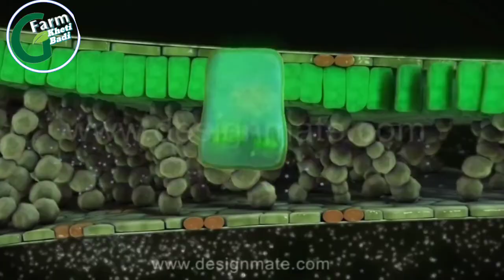METRIBUZIN 70% WP | सेंकोर खरपतवार नाशक दवाई | Sencor full information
GFarm details:
नमस्कार किसान भाईयों GFarm Kheti Badi चेनल आपके लिये लाया है " sencor herbicide जानकारी "
अब किसान मित्रो स्वयं सोच समझ कर दवाइयो का व मशीनरी का चुनाव करे "Gfarm Kheti Badi" के जानकारी भरे वीडियो से ||

अमेज़न से करें आर्डर :

अमेज़न से अपने यूट्यूब चैनल हेतु:
Ring light
Boya mic
Camera Phone

अपने प्याज भंडारण हेतु फेन :
18 इंच एक्सास्ट फेन
9 इंच एक्सास्ट फेन (खिड़की हेतु)

हमारे जानकारी भरे कुछ वीडियो निचे लिंक पर क्लिक कर देख सकते है :

यह टोपिक कवर किये:
Sencor herbicide uses in hindi,
Sencor herbicide,
Metrabuzin 70 wp,
Metrabuzin uses in hindi,
Metribuzin,
Tata metri,
Bayer sencor,
Dhanuka barrier,
Adama metrigan,
Aalu me kharpatwar nashak dawai,
Aalu me herbicide,
Ganne me herbcide,
Sencor doses,
Metrigan dose,

**हमसे बात करने हेतु हमे फेसबुक पर फोलो व लाईक कर मेसेज कर सकते हैं: